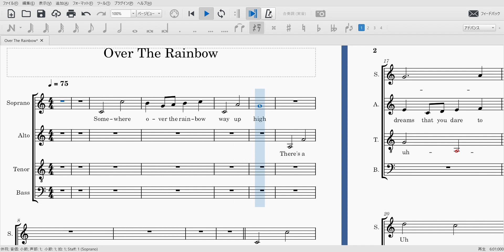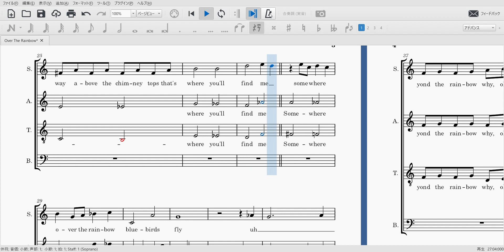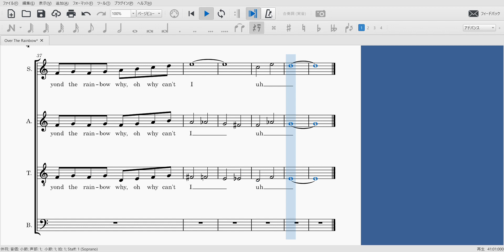Over The Rainbow ～虹の彼方に（３声）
映画「オズの魔法使い」より、「Over The Rainbow ～虹の彼方に」の３声コーラスアレンジです。ブレスの位置やアーティキュレーションを工夫すると一層エモい感じで歌えます。（PDF楽譜では）一部アルトが２声になります。動画では高声のみですがピッチが取りずらい場合は低声をお試しください。